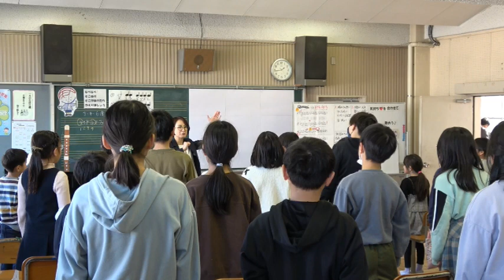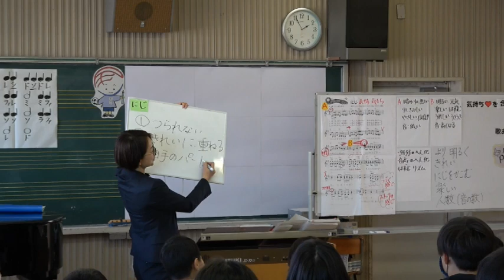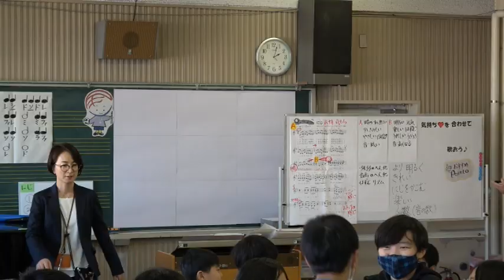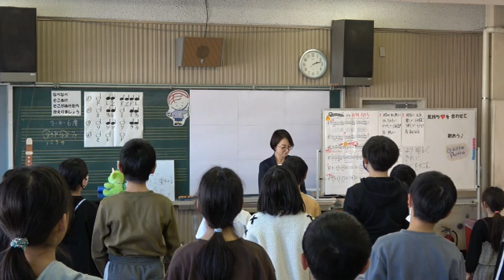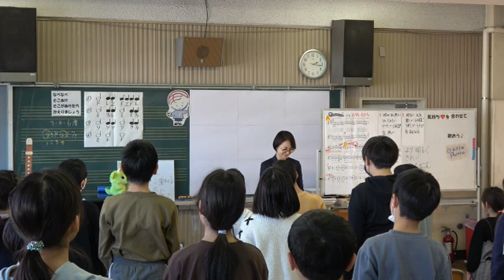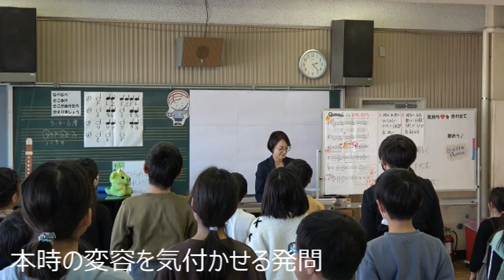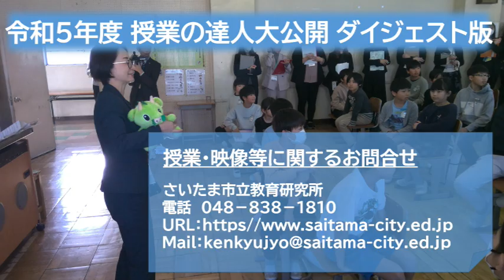「授業の達人大公開」ダイジェスト版（尾間木小学校会場）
文部科学省やさいたま市教育委員会から優秀教職員表彰を受けた教諭の授業をダイジェスト版で公開します。